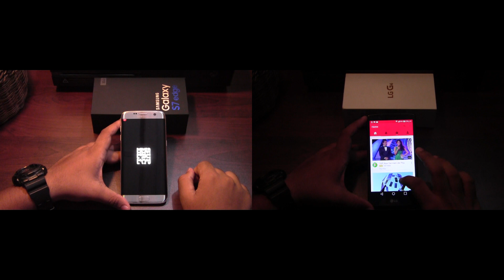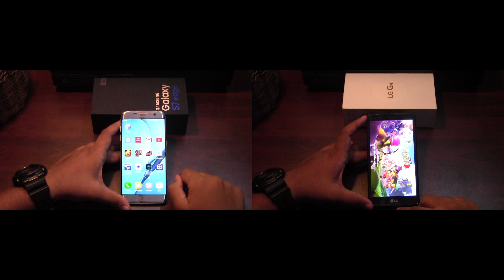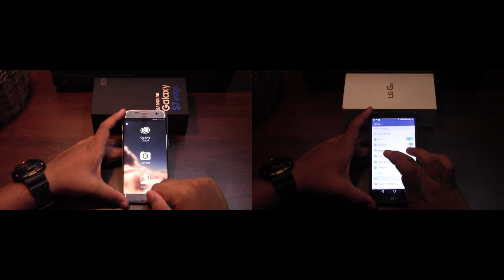S7 Edge VS LG G4: Speed Test!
The latest Samsung flagship smartphone battle it out with the humble LG G4.
Checkout who's more faster at doing your daily work, is it the older LG G4 or the latest Samsung Galaxy S7 edge ?

The Apps used in this speed test are:
1.Settings
2.BBC News
3.Gmail
4.YouTube
5.Clash of Clans
6.Mini Militia
7.Asphalt Nitro
8.Play Store
9.Amazon Shopping
10.Camera
11.Photoshop Express
12.CPU-Z